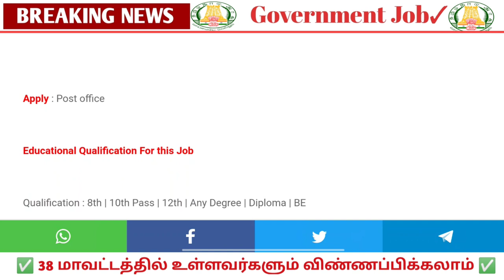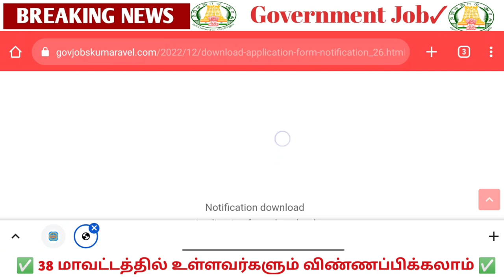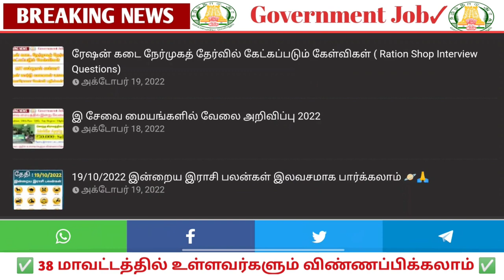தலைமைச்✅ செயலகத்தில் 💥புதிய வேலை | 🤩Government 💫Job 2022🌈 | Permanent 🔥Government ✨ Job 2022 ✍️💥